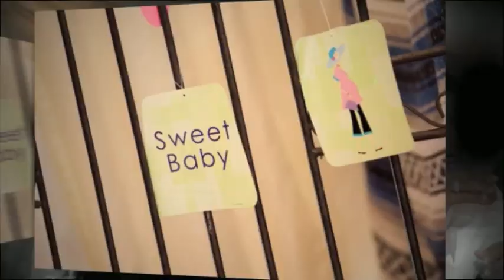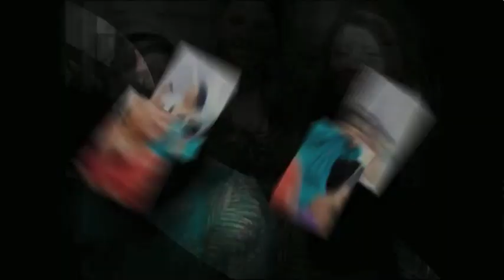Reena's Baby Shower.m4v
for all your photography needs check out - Photography by Saty Singh